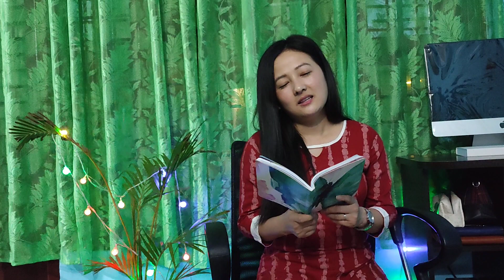Letter to my ex's girlfriend||Patra usko mayalulai||Nepali poetry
Letter to my ex's girlfriend - is a poem I wrote taking in consideration the feelings of many people around me. I hope you like this. I am also planning to make a part 2 of this poem. Let me know in comment section if you want me to write the second part.

Love,
Sudhina.